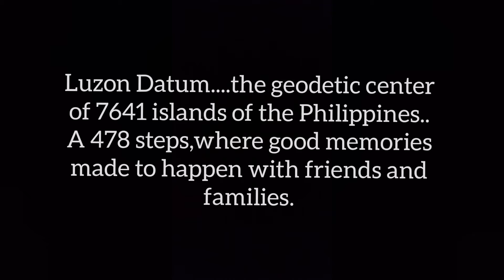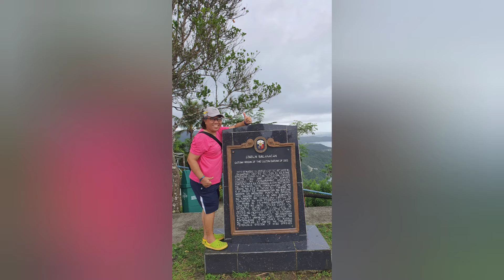to witness a hundred old celebrator this 2021...hurry!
Gway Connector/Missionary

credit:
Kimberly

Editorial:
Kimberly